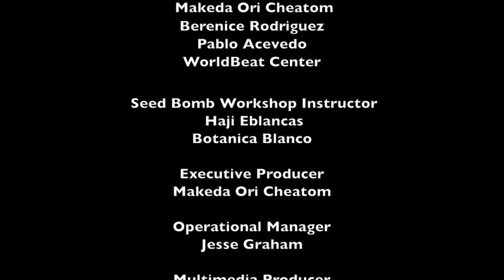Nature Fest 2015 - Balboa Park, San Diego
Nature Fest 2015 was a celebration supported by a Mini-Grant by the Celebrate Urban Birds Project, a citizen science program from the Cornell Lab of Ornithology. The event was hosted in WorldBeat Center's Children's Garden in Balboa Park, San Diego, CA.